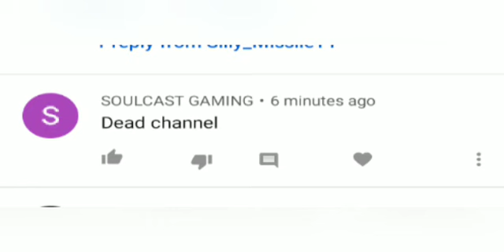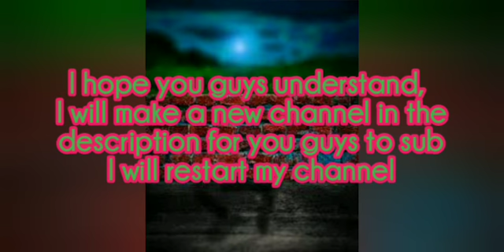I'm quitting for real, read desc/watch vid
Yo guys I'm officially quiting YouTube on this channel. But...I made a new channel called Pasinx So go sub to it and in a few days, I will be deleting this channel and using that one.